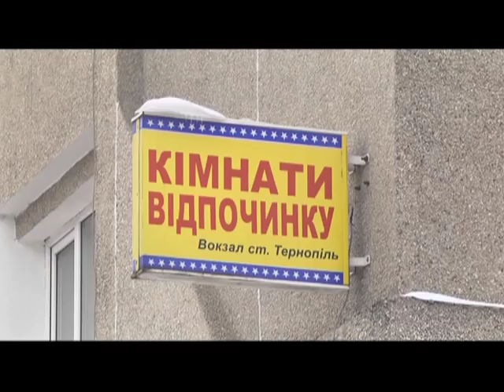У Тернополі затримали крадія мобільних телефонів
Він двічі підтверджує таке звання, по-перше, він швидко переміщувався містом, по-друге – крав телефони. Зловмисник спробував викрасти телефон у жительки обласного центру. Втім, це йому до кінця не вдалося. Тепер про все послідовно. До поліцейських підбіг хлопчик, жалівся, що у його мами викрали мобільний…